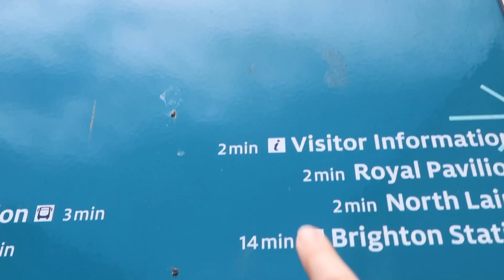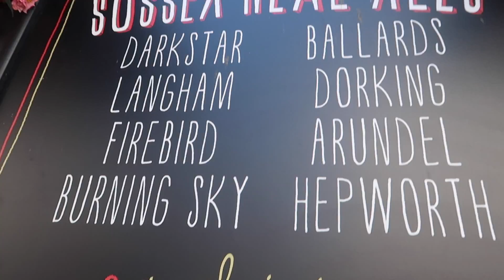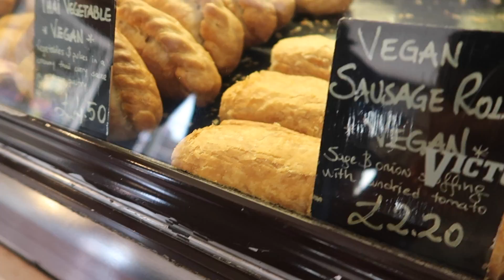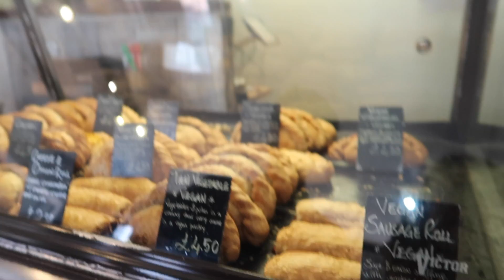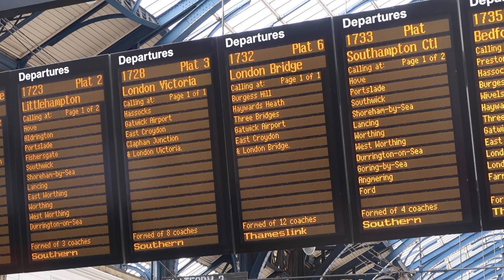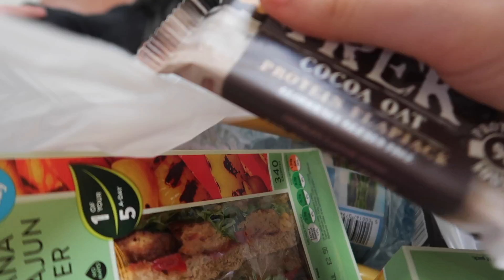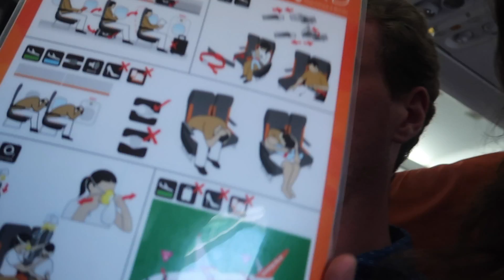WHAT I ATE TODAY WHILE TRAVELING✈️ Moving To Brighton?!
Should we move to Brighton??

Check out Amy on instagram: @survivingnowthriving

❤️Throughout my teens I suffered from depression and bulimia. I felt hopeless and didn't feel like my life was worth living. It took hitting rock bottom before I decided to get help and turn things around.
It was a long journey but every day I left more of my illness behind, and the love within me grew stronger and stronger.
This channel is my story and I hope I can help others realise that life is beautiful and that it doesn't need to be so hard. You have infinite potential and you deserve happiness ❤️